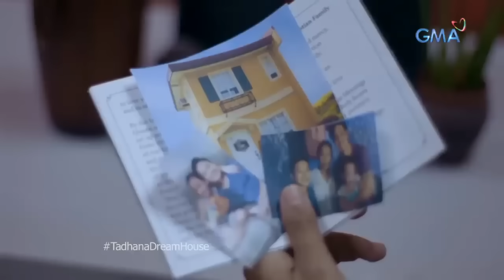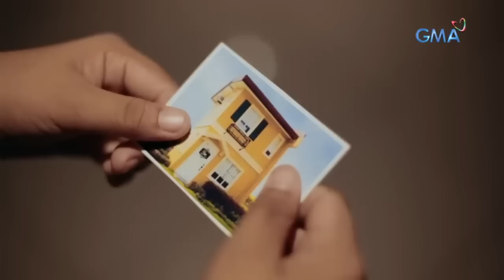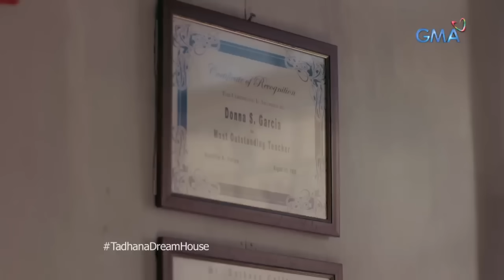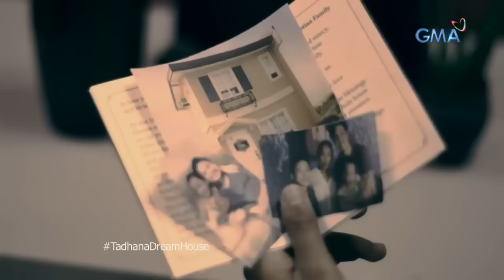Mister, ginagamit sa pambababae ang perang padala ng asawa niyang OFW! (Full Episode) | Tadhana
Aired (September 13, 2019): Dahil sa kagustuhan ni Donna (Rochelle Pangilinan) na maipatayo ang dream house nila ng kanyang pamilya, nagsumikap siyang magtrabaho sa Hongkong para magpadala ng pera sa kanyang mister na si Lito (Luis Alandy). Ngunit ang lalaki, nangangaliwa na pala gamit ang perang padala ng kanyang asawa! Panoorin ang video.